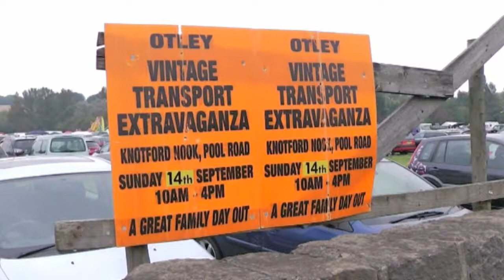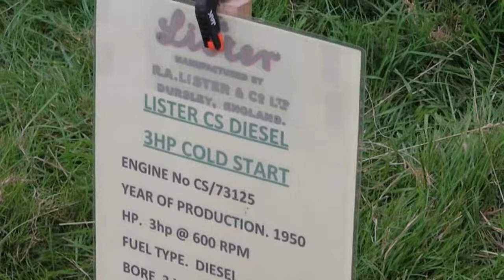Otley Vintage Transport Day Part Two of Three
Classic Cars, Bikes, Motorcycles and standing engines.